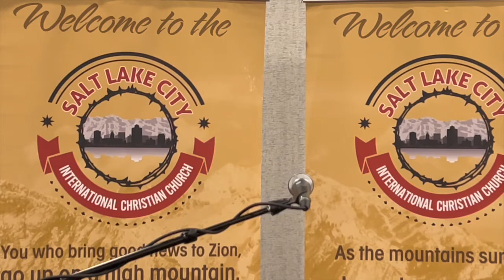"When the Saints Go Marching In" - Rob Jenkins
Salt Lake City International Christian Church Sunday Service on 2/27/2022